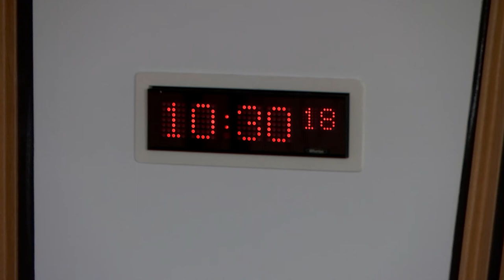Delegated Powers and Law Reform Committee - 27 February 2018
1. Decision on taking business in private: The Committee will decide whether to take items 4, 5 and 6 in private.

2. Instruments subject to affirmative procedure: The Committee will consider the following—
Local Government Finance (Scotland) Order 2018 [draft].

3. Instruments subject to negative procedure: The Committee will consider the following—
Council Tax Reduction (Scotland) Amendment Regulations 2018 (SSI 2018/69); Carers (Scotland) Act 2016 (Transitional Provisions) Regulations 2018 (SSI 2018/34); Road Traffic (Permitted Parking Area and Special Parking Area) (Midlothian Council) Designation Order 2018 (SSI 2018/60); Parking Attendants (Wearing of Uniforms) (Midlothian Council Parking Area) Regulations 2018 (SSI 2018/61); Road Traffic (Parking Adjudicators) (Midlothian Council) Regulations 2018 (SSI 2018/62); Non-Domestic Rates (Telecommunication Installations) (Scotland) Amendment Regulations 2018 (SSI 2018/63); Non-Domestic Rates (Renewable Energy Generation Relief) (Scotland) Amendment Regulations 2018 (SSI 2018/64); Non-Domestic Rates (Day Nursery Relief) (Scotland) Regulations 2018 (SSI 2018/65); National Health Service (Pharmaceutical Services) (Scotland) Amendment Regulations 2018 (SSI 2018/68).

4. Prescription (Scotland) Bill: The Committee will consider its approach to the scrutiny of the Bill at Stage 1.

5. Planning (Scotland) Bill: The Committee will consider further the delegated powers provisions in this Bill at Stage 1.

6. Social Security (Scotland) Bill: The Committee will consider correspondence from the Minister for Social Security.